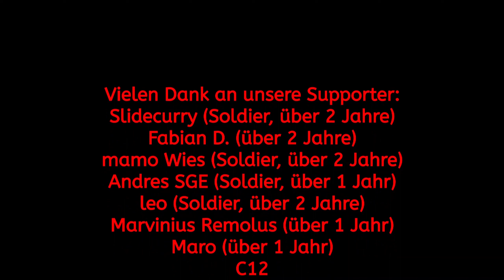FUSIONS-ENERGIE die LÖSUNG?! #211 Burundi - 2021 Edition Power & Revolution Politik-Simulator 4